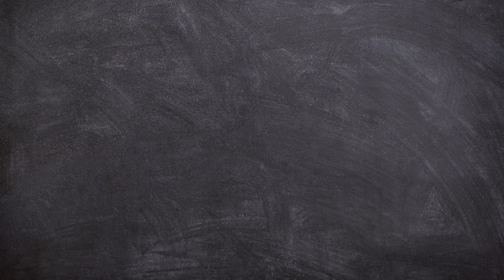Fruits in English for kids with spelling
This video is a part of kids vocabulary, fruits names for kids and education for kids with fun. It is helpful for toddlers to learn  fruits name in English with spelling, and basic vocabulary for kids.
 E-learning educational videos for kids are playing a significant role for kids learning and mental growth day by day.
Kids Learn and Spell Fruits not only helps your kids learn spellings but also helps them practice spellings of fruits thereby increasing their vocabulary and knowledge of fruits.

أسماء الفواكه بالانجليزيه لاطفال 👈 🍒🍓🍇🍉🍐🍑🙎👸